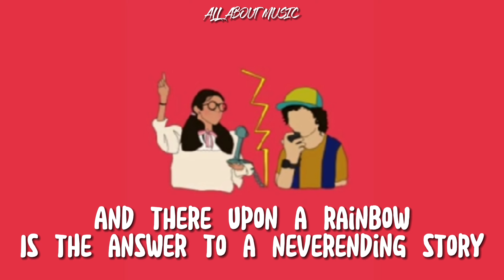Limahl - Never Ending Story (Lyrics) from Stranger Things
🎤 Lyrics:

Turn around
Look at what you see
In her face
The mirror of your dreams
Make believe I'm everywhere
Given in the light
Written on the pages
Is the answer to a neverending story
Ah
Reach the stars
Fly a fantasy
Dream a dream
And what you see will be
Rhymes that keep their secrets
Will unfold behind the clouds
And there upon a rainbow
Ah
Story
Ah
Show no fear
For she may fade away
In your hand
The birth of a new day
Ah
Neverending story
Ah
Neverending story
Ah
Neverending story
Ah
Neverending story